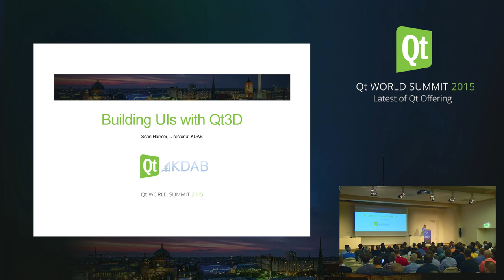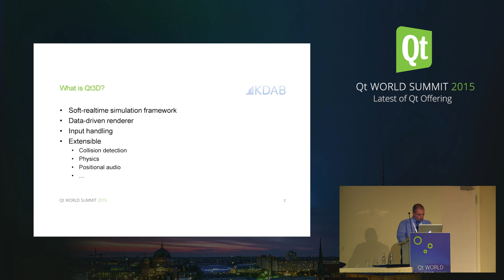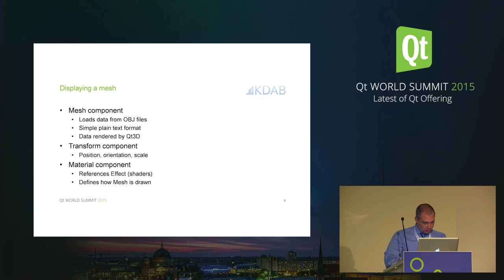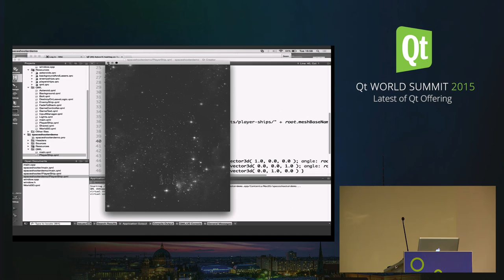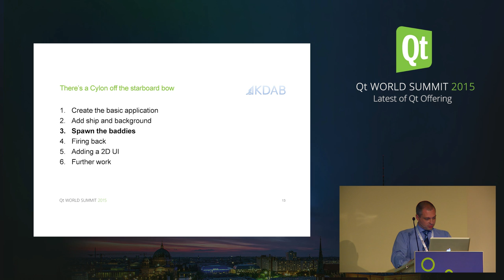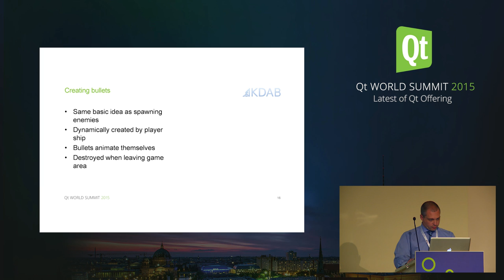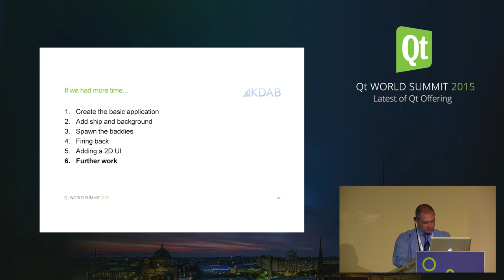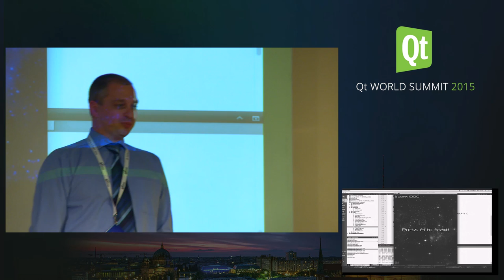QtWS15- Building Desktop and Embedded Uis with Qt 3D, Sean Harmer, Dr , KDAB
Qt World Summit 2015, OCTOBER 5-7, BERLIN, GERMANY

Building Desktop and Embedded Uis with Qt 3D:
Qt3D is available as a Technology Preview with Qt 5.5 and is targeting Qt 5.6 for an initial release. Qt3D provides C++ and QML APIs to allow the easy creation and integration of compelling 3D content in your Qt-based applications without having to invest time into writing a generic 3D renderer.

In this live coding session we will show how to use Qt3D along with other Qt facilities to create an impressive modern user interface that combines OpenGL-based 3D content with a Qt Quick 2 user interface. We will also show techniques for integrating this with backend business logic.

This session will cover the Qt3D object model and hierarchical scene graph to manage nested transformations; custom materials and shaders that can be used to achieve just the look you are after; how to create and import new geometry into your virtual world; and how to get good performance using modern GPU features.

The renderer in Qt3D is completely configurable from QML and C++ APIs by means of providing a so-called, framegraph. This allows Qt3D to be configured dynamically at runtime to control the OpenGL pipeline to achieve customised rendering algorithms, special effects and post processing. We will demonstrate some interesting ways of using this flexibility within the application being built.

Qt3D provides more than a 3D renderer. It is also a general purpose, soft-realtime simulation framework built on top of a highly multithreaded architecture. We will introduce some of the concepts and architecture and show how to extend Qt3D to incorporate your own features as 1st class citizens in Qt3D.